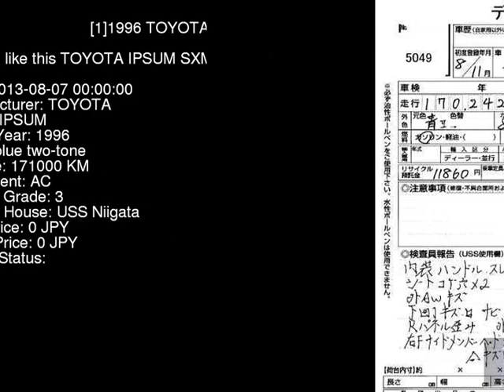1996 TOYOTA IPSUM SXM10G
the Authority on JDMs since 2007!  . Details on this car from auction in Japan